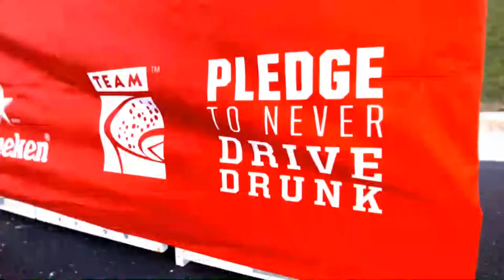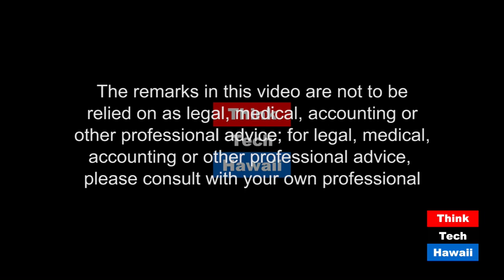How to Secure Your Business Online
Rich Lyman and Lisa Bradshaw appears on Hibachi Talk with Gordon Bruce and Rix Maurer to discuss best practices for Securing Your Business Enterprise online.